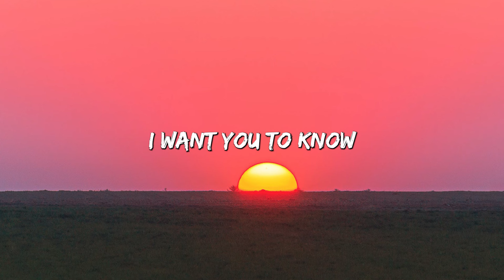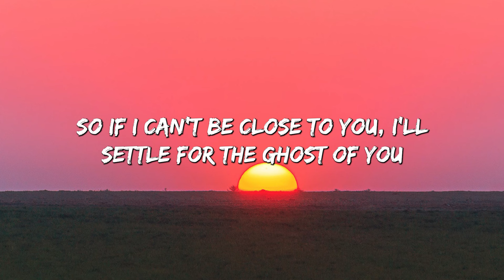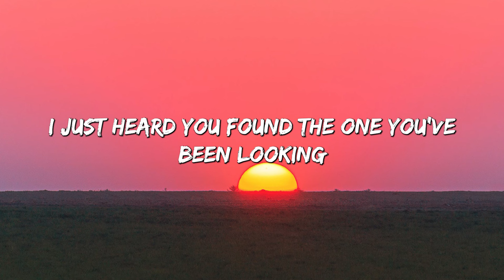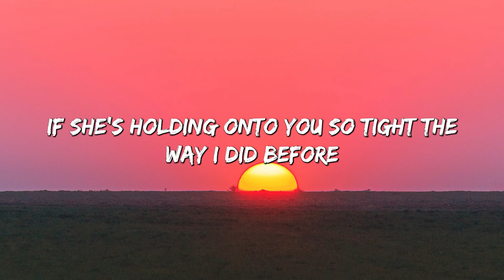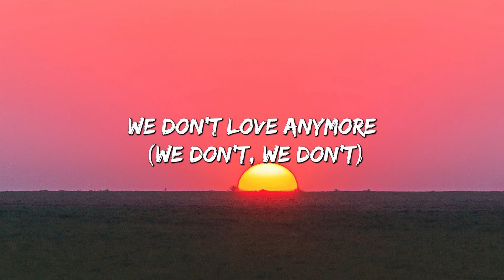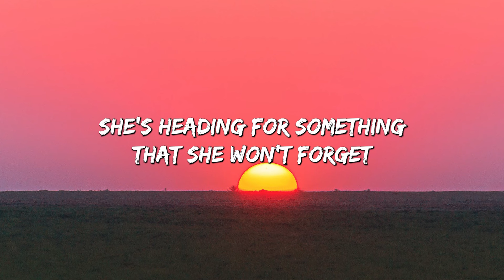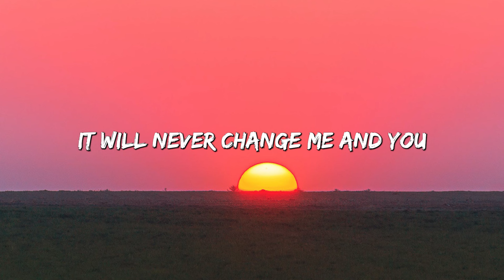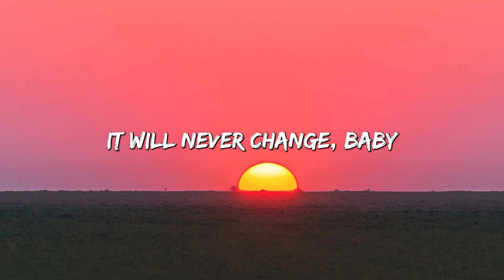Ghost - Justin Bieber (Lyrics) || Charlie Puth, One Direction,...(Mix Lyrics)